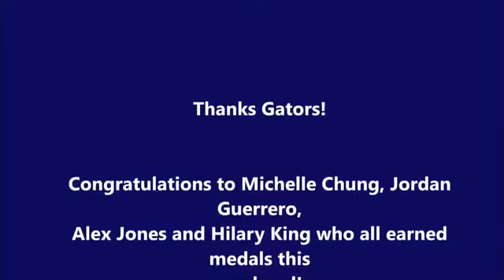Track And Field Highlights From Day 3 At CCAA Championships | KSFS Media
Visit ksfsmedia.net for news, student created content, event information and more.